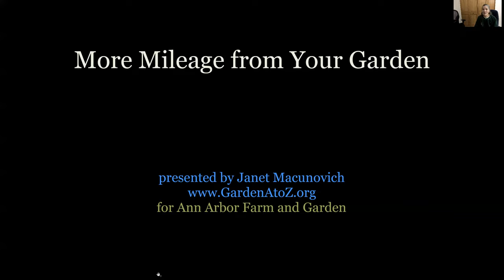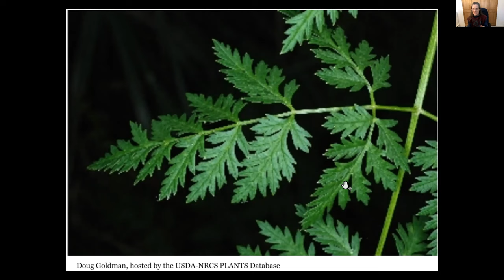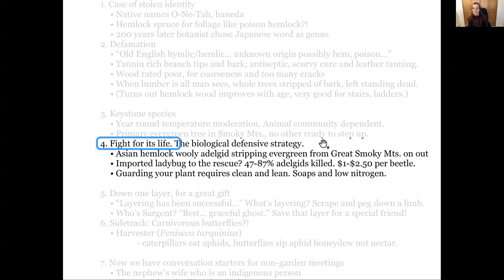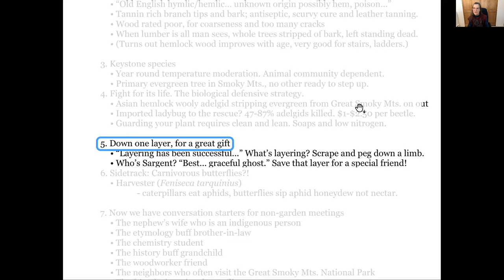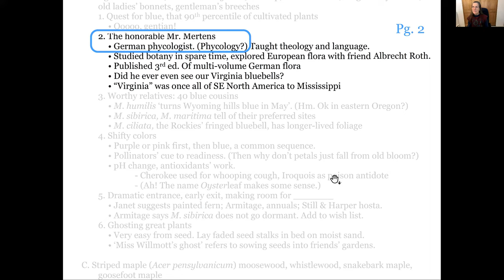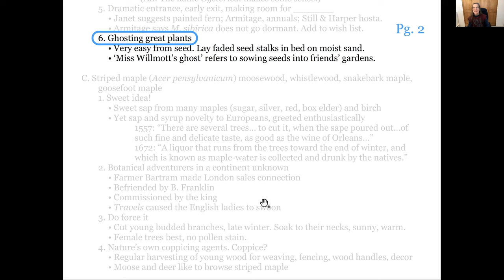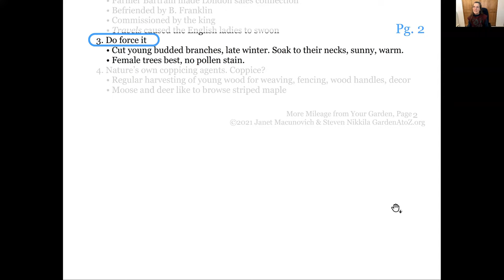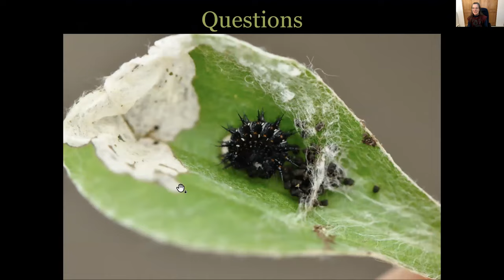More Mileage from Your Garden Chapter 1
More Mileage from Your Garden
Gardeners love their gardens but could they enjoy them more? Could they entertain family and friends with non-gardening garden talk? Garden designer and author Janet Macunovich thinks the answer is always yes, that there are always more layers of wonder and delight waiting for the gardener who digs a bit deeper with trowel, notebook, index and internet. Here is a fun hour of history, folklore, science and magic unearthed from a garden. Chapter 1 Talking to plants.